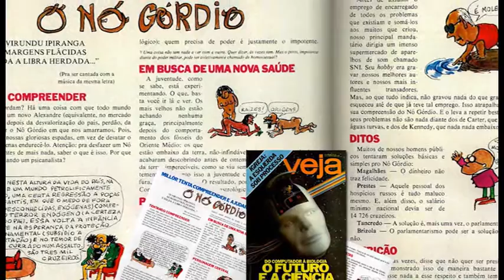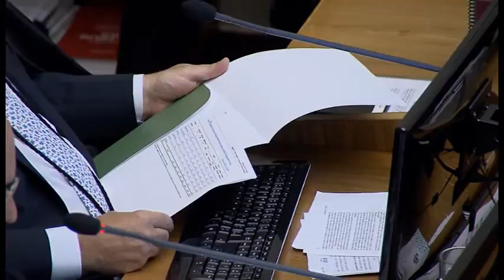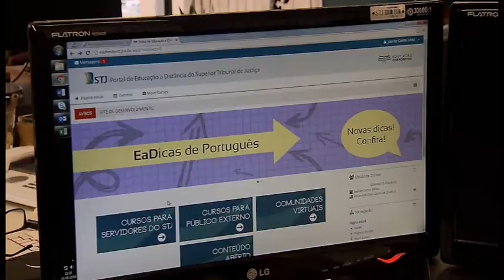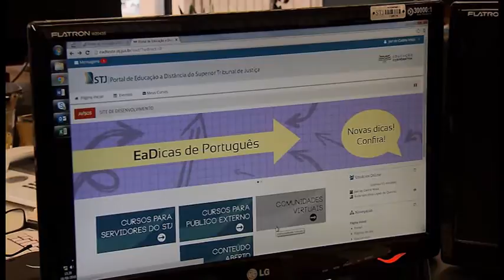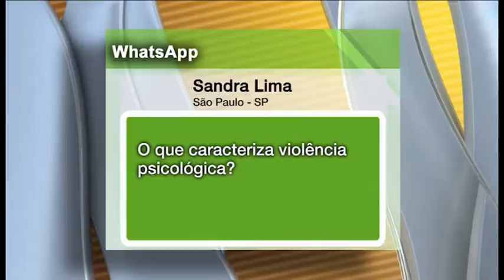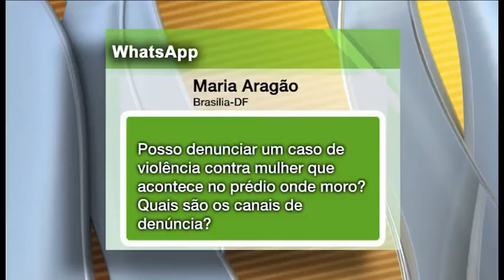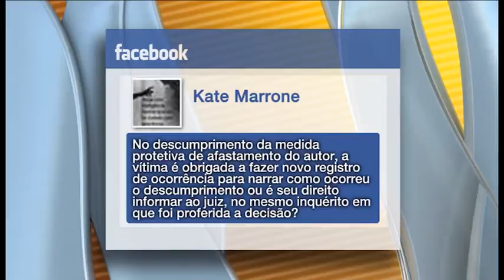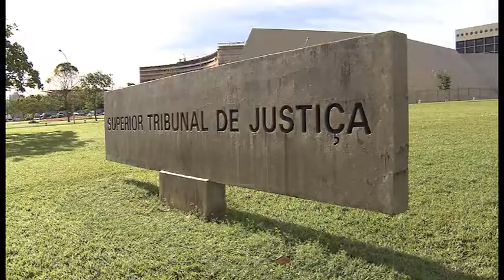STJN nº 116: Violência Mulher (13/08/2016)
O STJ Notícias desta semana fala sobre violência doméstica. Os dez anos da Lei Maria da Penha e o que é o feminicídio.
Você ainda acompanha decisões dos ministros do tribunal da cidadania.
Não perca! Acompanhe pela TV Justiça todo sábado, às 13h, com reapresentações aos domingos (13h), segundas (7h30), terças (11h) e quintas (7h30).